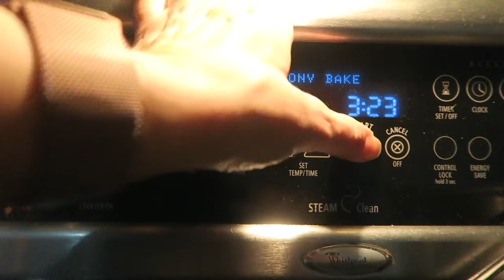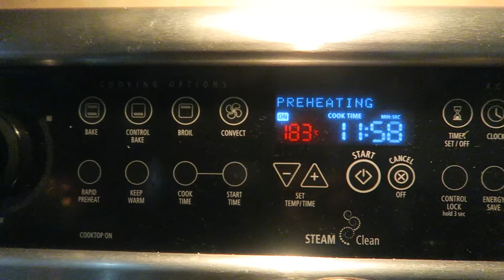Ania's Video Diary - New Year's Eve Day - Daily Vlog